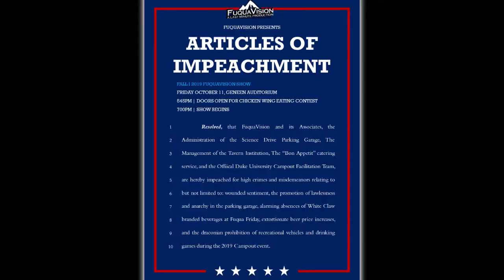FuquaVision Fall 1 Trailerbad 2019 - 2020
Geneen Auditorium
7pm